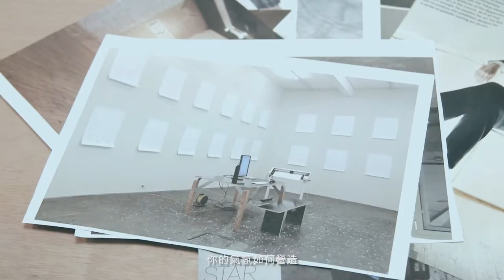Creep Design - 對家的想像 X 風格式套房(上集)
對家的想像 X 風格式套房

最近Creep剛完成在景安捷運站的風格式套房
設計規劃為法式、美式、日式風格
將基地畸零空間現況，結合主題式風格設計
在光線、動線、建材、材質及軟裝上
給人最貼近「家」的感覺
舒適而足夠的空間
挑戰你對套房出租的想像